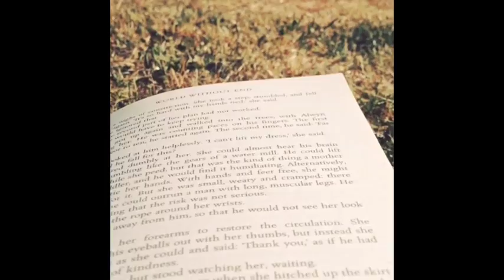Asgeir - Torrent (Stay positive remix)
All the clips I shot on my iPhone this summer